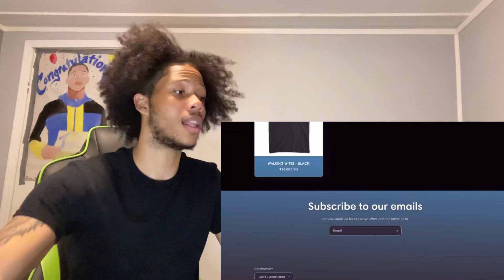JamarioReacts To Flightreacts 1v1 Against Marcelas Howard! *Another DISAPPOINTMENT*!